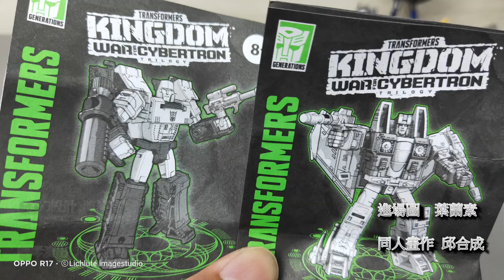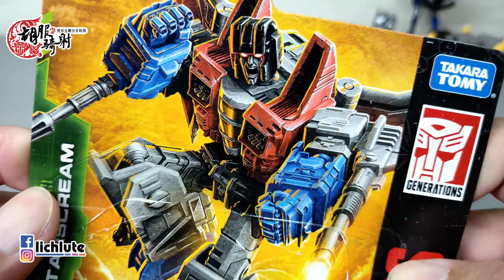胡服騎射的變形金剛分享時間1335集 王國 核心級 天王星 密卡登 Transformers Kingdom Core Class STARSCREAM AND MEGATRON